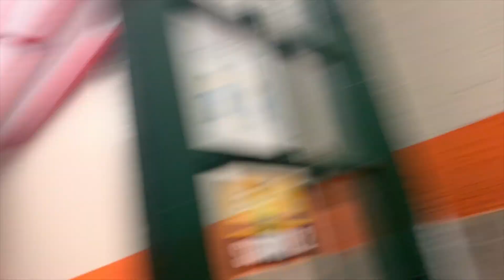HUNTING FOR A BABY SHOWER VENUE! WHAT A DISASTER | VLOGMAS WEEK 1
I Can’t wait to get in The Christmas spirit! Cause I’m not there yet... 🤦🏽‍♀️